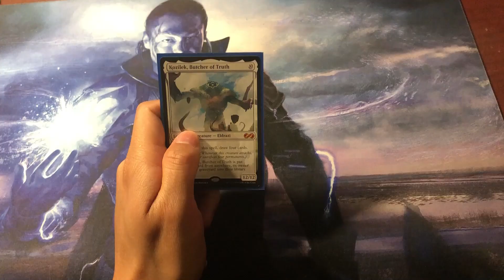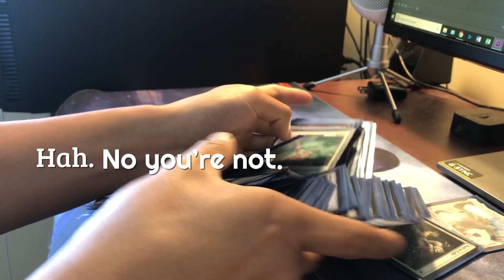How to Play Commander | MTG Commander | MTG Explained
Commander is a fun format. You should all play.
- The Commander Shack